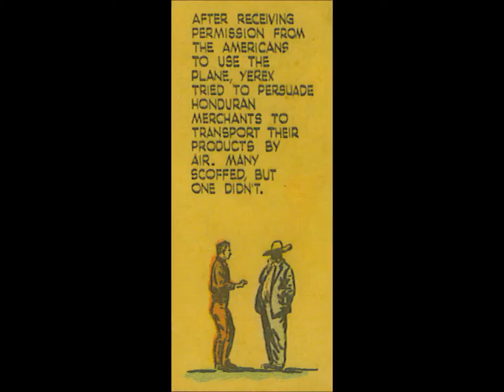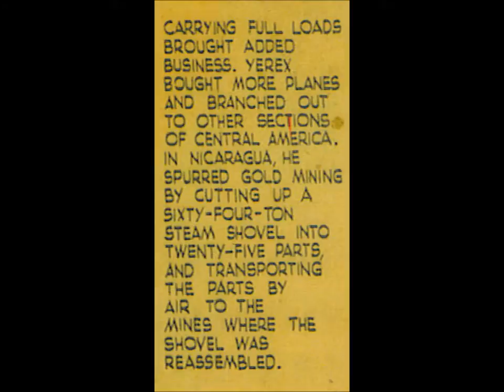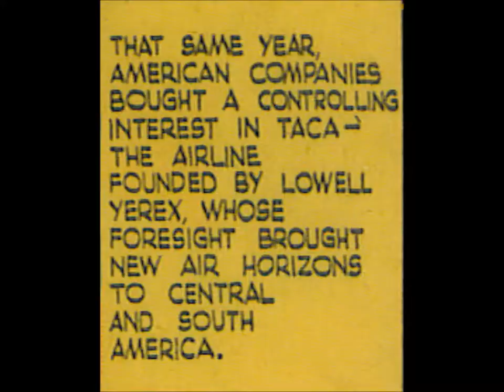Captain Lowell Yerex, Guy Malone and General Tiburcio Carias Andino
Pioneer of Taca Airlines, Central America